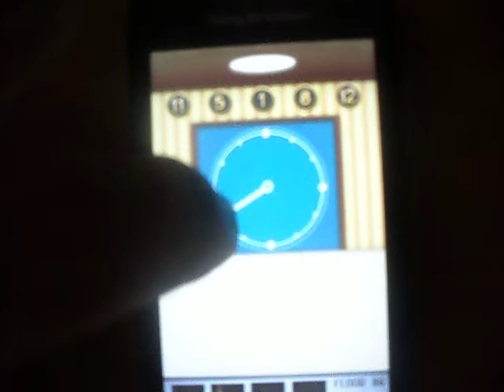100 FLOORS 86-90